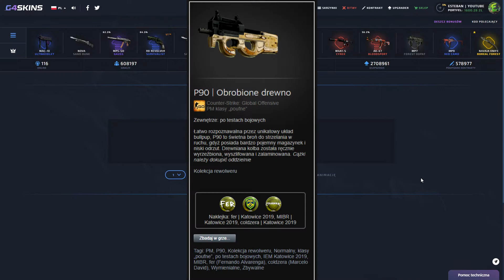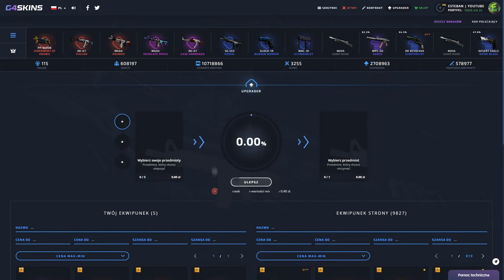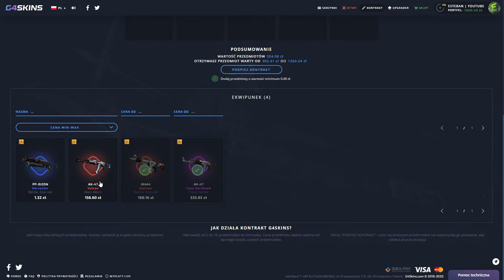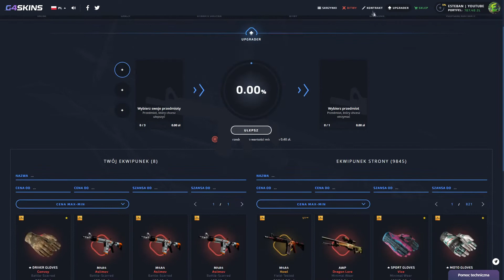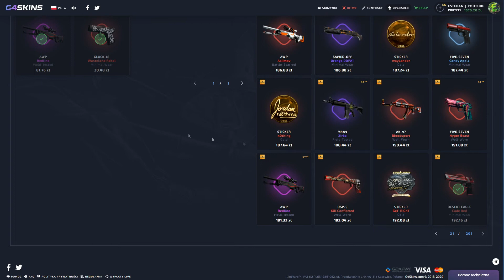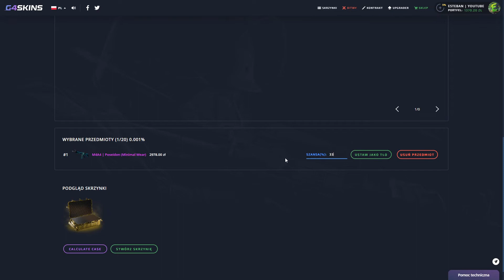POLOWANIE NA M4A4 POSEJDON ZA 3000ZŁ NA G4SKINS!